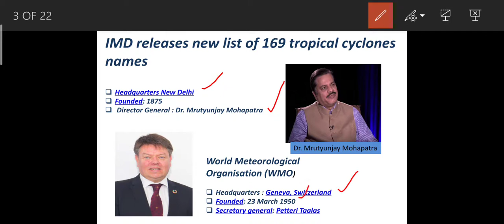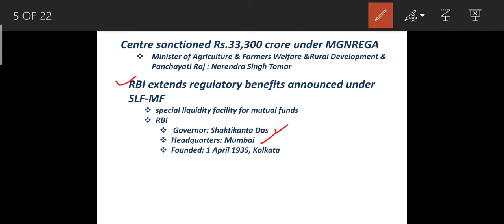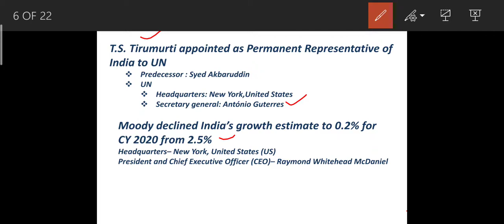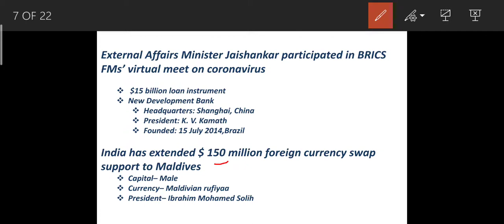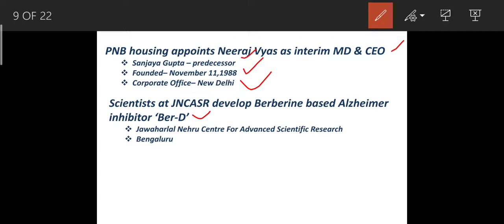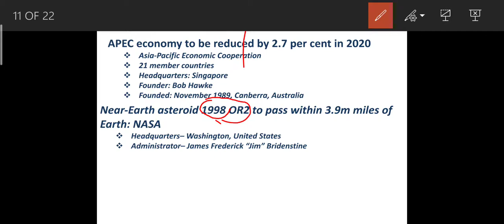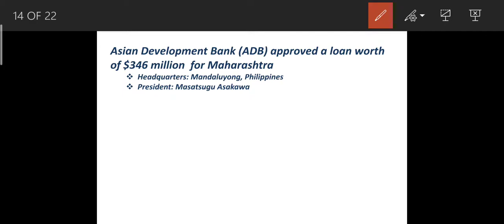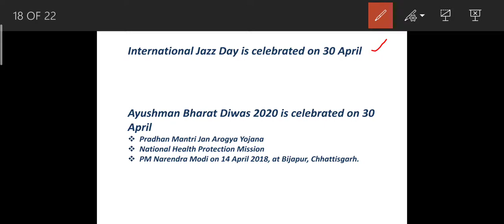Top Current affairs 30th April 2020- for bank ,ssc ,upsc exams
Most Important Current affairs- 30th April 2020- for bank ,ssc ,upsc exams